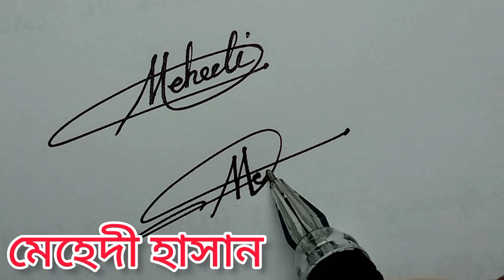Mehedi Hasan name Signature